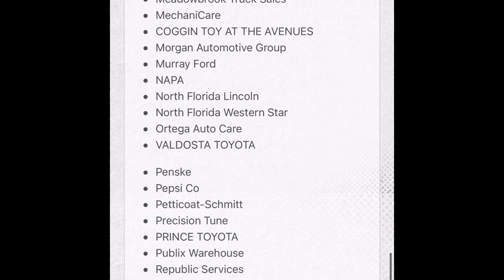J Tech Industry mentoring Program REV